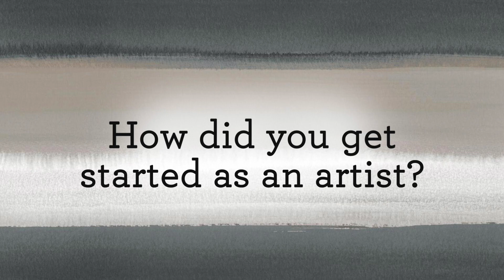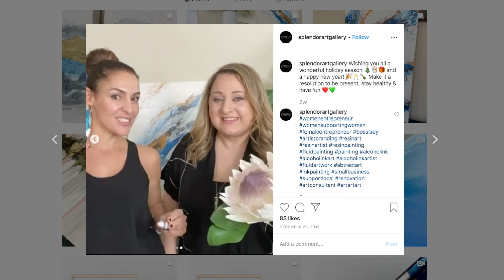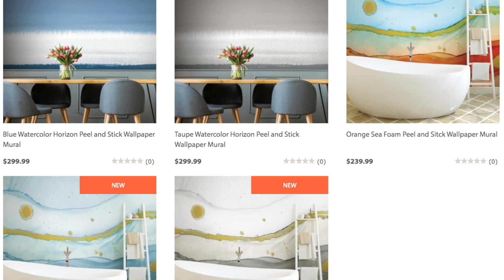Splendor Art Gallery talks Creating Fine Art, Artistic Collaboration, and NEW Peel and Stick Murals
The Splendor Peel and Stick Mural collection is here! To celebrate the launch, we jumped at the opportunity to catch up with Arlet and Shakeh to talk about their creative process, how they became an artistic super-duo, and their hopes for this new collection.

Follow Splendor Art Gallery!
Etsy Shop